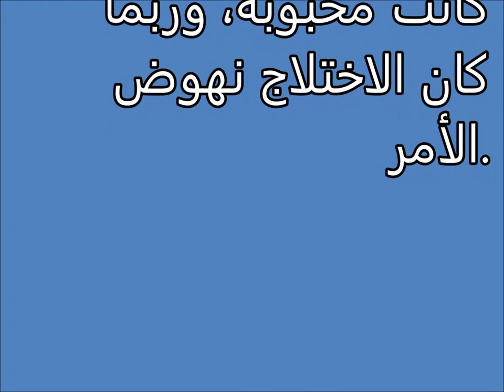Tafsir al ahlam | الاختبار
تفسير,
ابن سيرين,
تفسير احلام ابن سيرين,
تفسير حلم,
تفسير الاحلام للامام الصادق,
مفسر الاحلام,